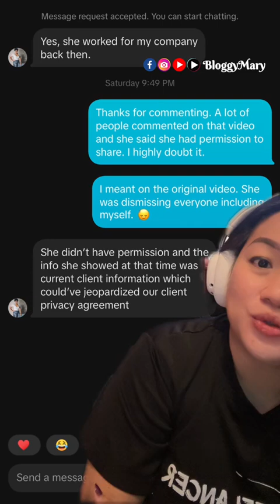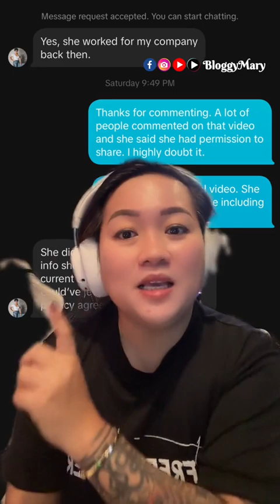𝐑𝐞𝐬𝐩𝐞𝐜𝐭 𝐲𝐨𝐮𝐫 𝐜𝐥𝐢𝐞𝐧𝐭’𝐬 𝐛𝐮𝐬𝐢𝐧𝐞𝐬𝐬 𝐚𝐧𝐝 𝐥𝐞𝐚𝐫𝐧 𝐚𝐛𝐨𝐮𝐭 𝐝𝐚𝐭𝐚 𝐩𝐫𝐢𝐯𝐚𝐜𝐲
Want an all-access pass to all our live training for 1 whole year?